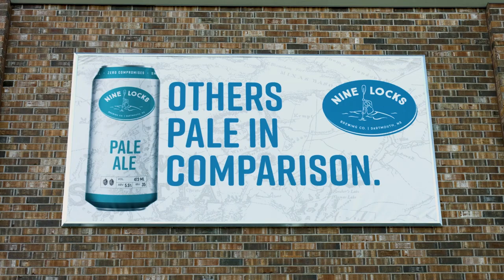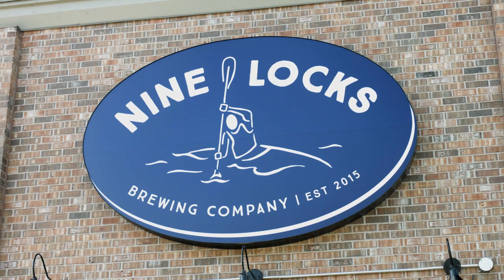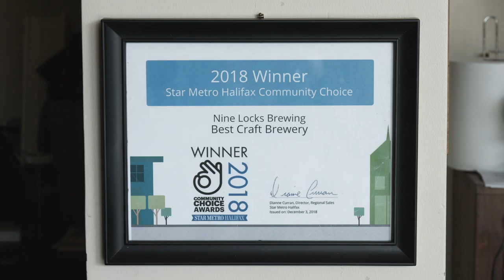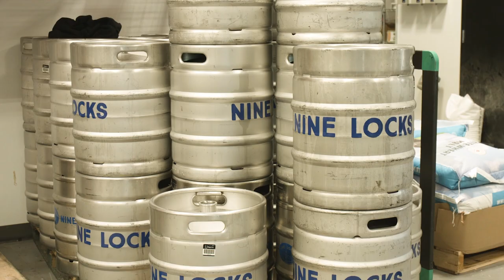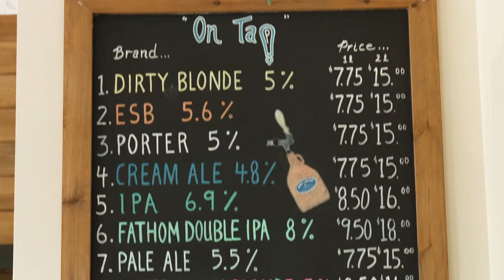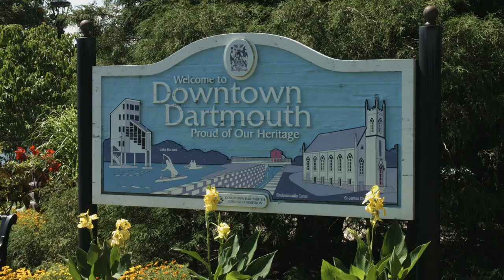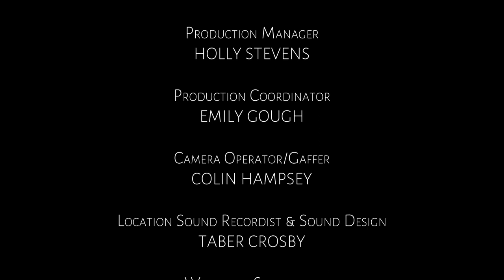Slainte - Season 2, Episode 9 - Nine Lock Brewing Company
S2/E9: Located in Dartmouth, Nine Lock Brewing Company has become one of the most popular breweries in the province. Holly takes a tour of the facilities and talks to the owners to find out what makes this local favourite so unique.

Produced by Snow Dog Productions